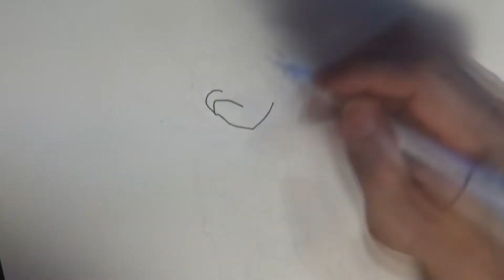유희왕 제알 그리기(유희왕 ZEXAL) Drawing Yu-Gi-Oh! Zexal